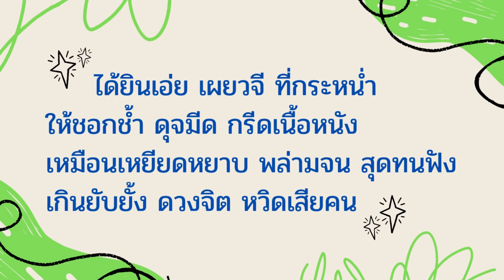17 สิงหาคม ค.ศ. 2023